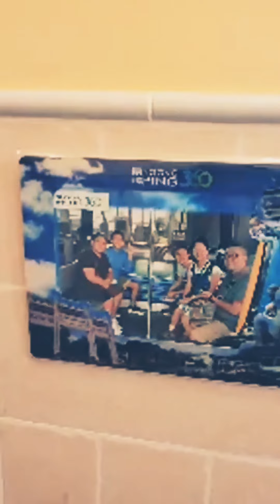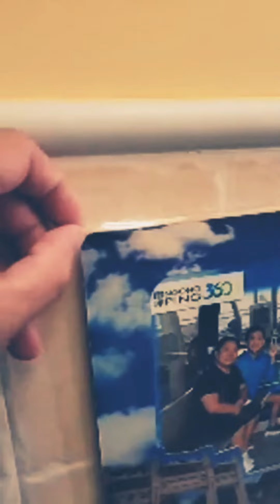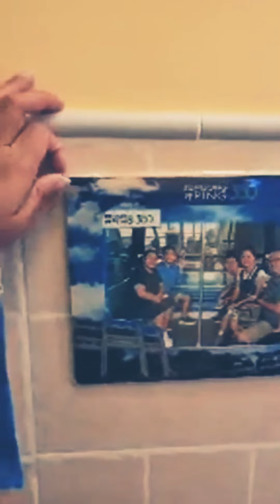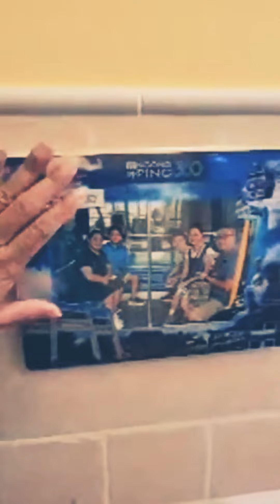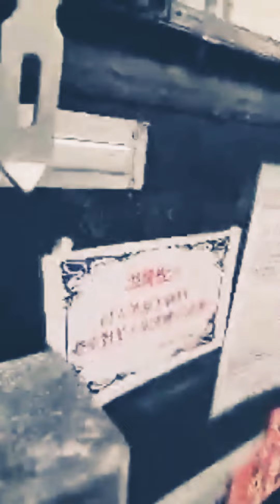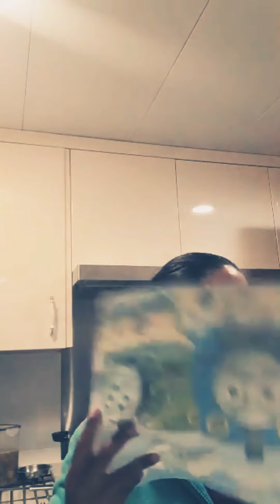UTANG PA MORE PANGYAW 🤣🤣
PLEASE SUBSCRIBE AND LIKE SHARE COMMENTS AND PAKI PINDOT PO ANG BILL BOTTOM PO SA AKING MUNTING BLOG INGAT PO TAYONG LAHAT GOD BLESS YOU AND YOUR FAMILY AND THANK YOU FOR WATCHING PANGYAW 😘